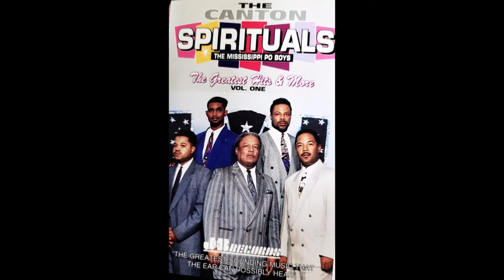The Canton Spirituals - I'm In Your Care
The Canton Spirituals - From their 1992 compilation album, "Greatest Hits And More"